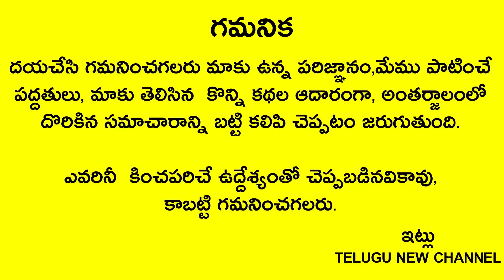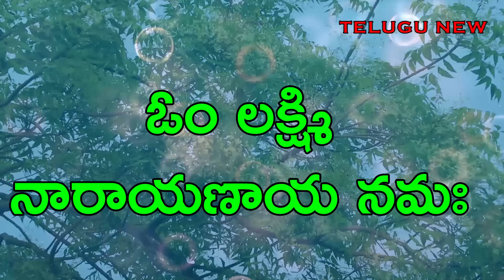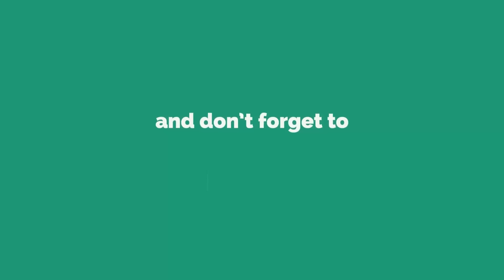వేప చెట్టు కనపడితే ఈ ఒక్క మాట అనండి గంటలో మీ దశ మారిపోతుంది